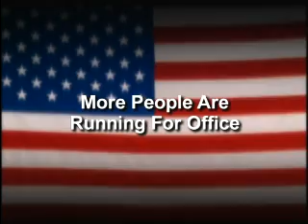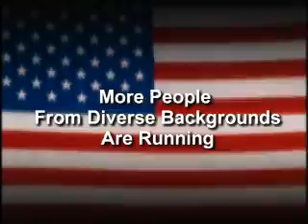Clean Elections: Changing the Face of America -- Part Two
"Clean Elections: Changing the Face of America" is a video narrated by journalist Bill Moyers on the influence the Clean Elections movement--or publicly financed elections--has had on politics and campaigns in Maine, Arizona, and North Carolina. The video includes interviews from politicians and citizens from Arizona and Maine as well as comments from national organizations including Public Campaign, Common Cause, and Democracy Matters.  (more)